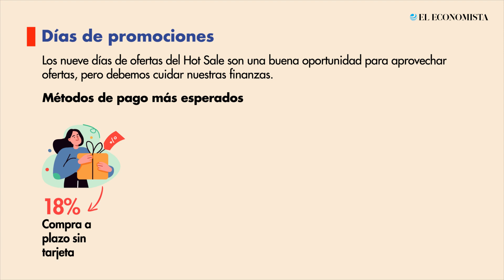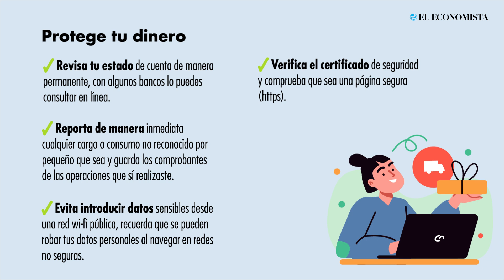Recomiendan cautela al gastar durante el Hot Sale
Ante el entorno económico complejo, expertos recomiendan mantener prudencia en el uso del crédito.